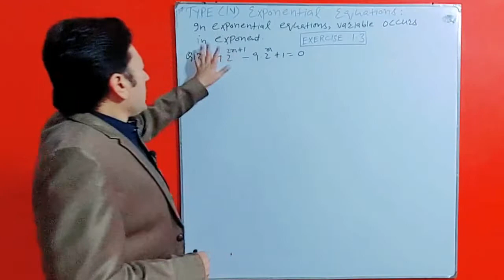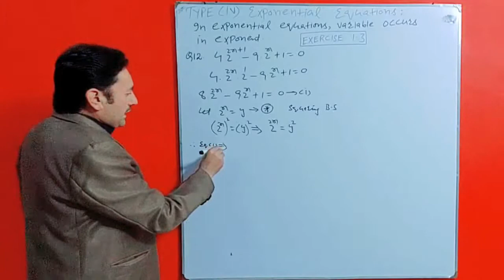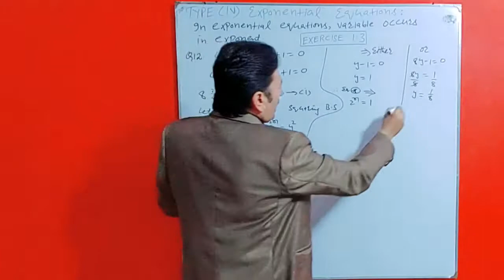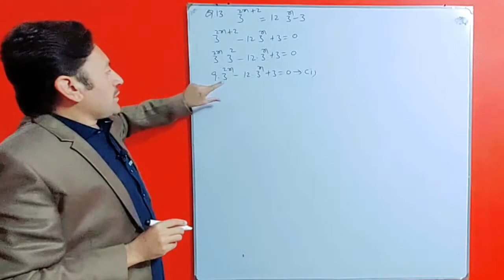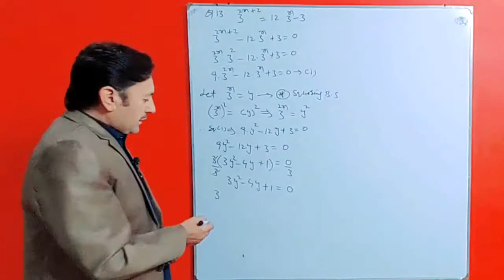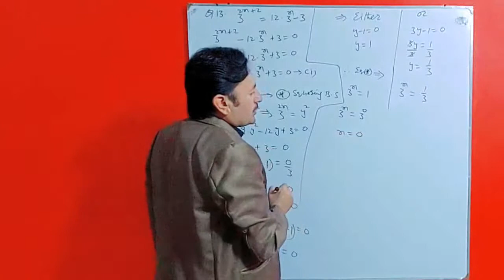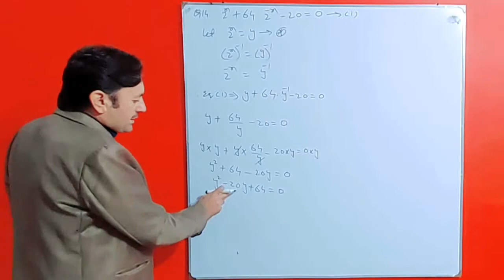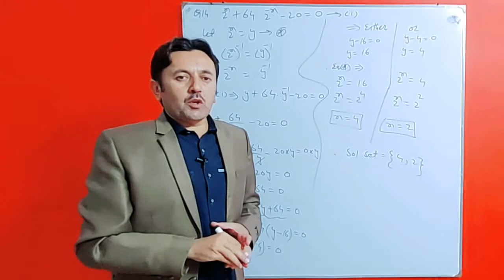Class: 10th | Mathematics (FBISE) | Lecture #10 | Exercise #1.3 | Question #12, 13, 14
Class: 10th |
Mathematics (FBISE) |
Lecture #10 |
Exercise #1.3 |
Question #12, 13, 14 |
Exponential Equations
Mathematics Science Group |
Maths Made Easy with Imran khan
Dear viewers, it is my pleasure to deliver you mathematics tutorials in simple and native language so that you can get it easily | Maths Made Easy is a channel where you can improve your Mathematics | This is an education channel where maths made easy will try to solve your problems | Students may send the problems they are facing through comments | Solving Exponential Equations
Exponential equations are equations in which variables occur as exponents.

For example, exponential equations are in the form a^x=b^y
To solve exponential equations with same base, use the property of equality of exponential functions .
If b is a positive number other than 1 , then b^x=b^y if and only if x=y . In other words, if the bases are the same, then the exponents must be equal.
Exponential Equations
Exponential equations, as their name suggest, involve exponents. We know that the exponent of a number (base) indicates the number of times the number (base) is multiplied. But, what happens if the power of a number is a variable? When the power is a variable and if it is a part of an equation, then it is called an exponential equation. We may need to use the connection between the exponents and logarithms to solve the exponential equations.

Let us learn the definition of exponential equations along with the process of solving them when the bases are the same and when the bases are not the same along with a few solved examples and practice questions.

What are Exponential Equations?
Types of Exponential Equations
There are three types of exponential equations. They are as follows:

Equations with the same bases on both sides. (Example: 4x = 42)
Equations with different bases can be made the same. (Example: 4x = 16 which can be written as 4x = 42)
Equations with different bases that cannot be made the same. (Example: 4x = 15)
Exponential Equations Formulas
While solving an exponential equation, the bases on both sides may be the same or may not be the same. Here are the formulas that are used in each of these cases, which we will learn in detail in the upcoming sections.